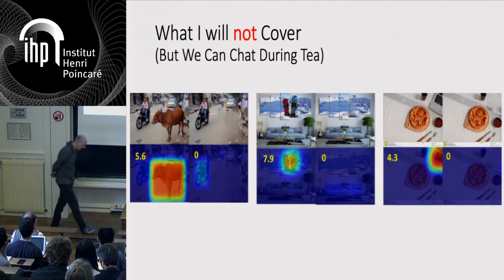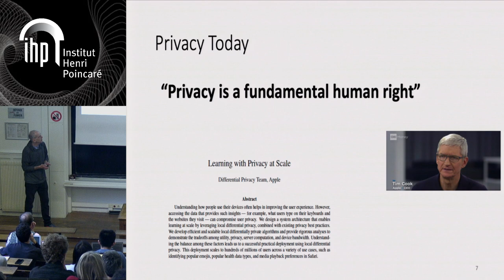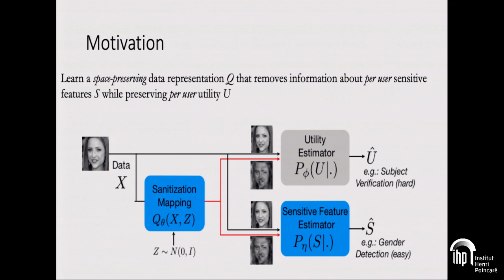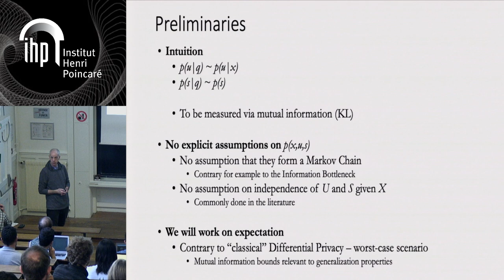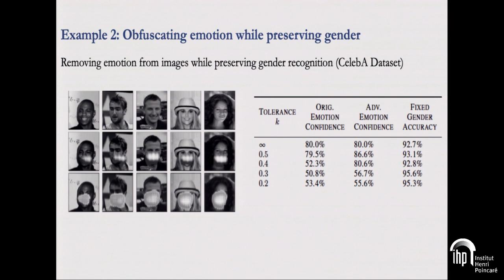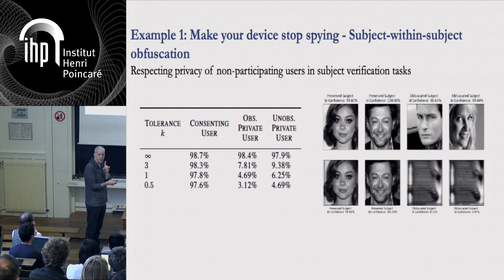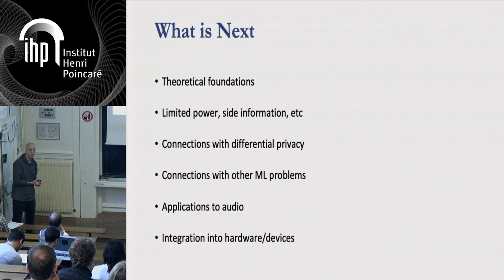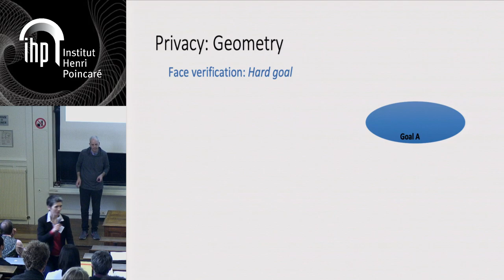Learning Representations for Information Obfuscation (...) - Sapiro - Workshop 3 - CEB T1 2019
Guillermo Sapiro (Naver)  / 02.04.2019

Learning Representations for Information Obfuscation and Inference.

Data collection and sharing are pervasive aspects of modern society. This process can either be voluntary, as in the case of a person taking a facial image to unlock his/her phone, or incidental, such as trafﬁc cameras collecting videos on pedestrians. An undesirable side effect of these processes is that shared data can carry information about attributes that users might consider as sensitive, even when such information is of limited use for the task. It is therefore desirable for both data collectors and users to design procedures that minimize sensitive information leakage. Balancing the competing objectives of providing meaningful individualized service levels and inference while obfuscating sensitive information is still an open problem. In this work, we take an information theoretic approach that is implemented as an unconstrained adversarial game between Deep Neural Networks in a principled, data-driven manner. This approach enables us to learn domain-preserving stochastic transformations that maintain performance on existing algorithms while minimizing sensitive information leakage. Joint work with M. Bertran, N. Martinez, Q. Qiu, A. Papadaki, G. Reeves, and M. Rodrigues.

Langue : Anglais; Date : 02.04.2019; Conférencier : Sapiro, Guillermo; Évenement : Workshop 3 - CEB T1 2019; Lieu : IHP; Mots Clés :